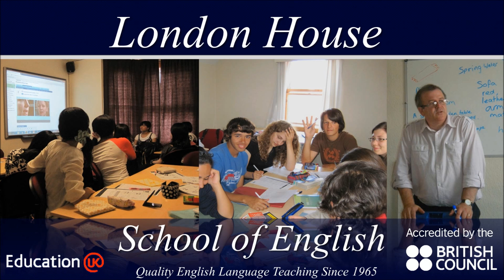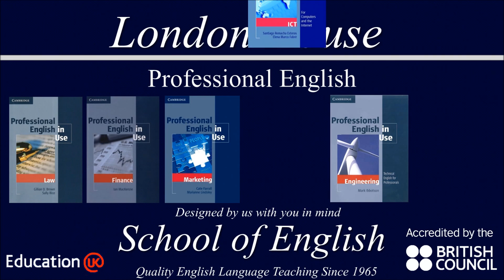London House School of English.wmv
London House School of English Quality English Language Teaching Since 1965. Accredited by The British Council.